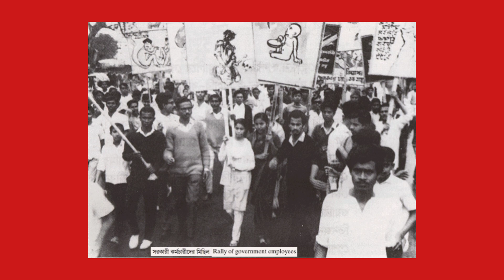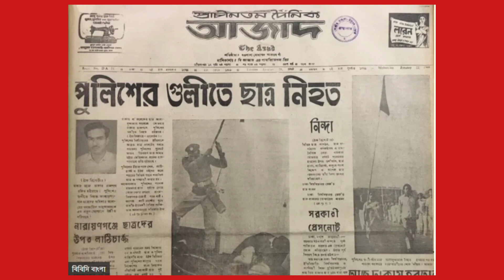তাজউদ্দিনকে মন্ত্রীসভা থেকে পদত্যাগের নির্দেশ দিয়েছিলেন বঙ্গবন্ধু ‘কেন | Bangabandhu | Tajuddin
পাকিস্তানের উদ্দেশ্য ছিল বাঙ্গালি জাতির কণ্ঠ স্তব্ধ করা | From Pakistan to Bangladesh | Bangabandhu
Credit: BBC Bangla

১৯৬৯ সালের ২৪শে জানুয়ারি। সেদিন ছিল হরতাল। এই দিনে তৎকালীন পূর্ব পাকিস্তানে আইয়ুব খান সরকার বিরোধী আন্দোলন রূপ নেয় তীব্র এক গণঅভ্যূত্থানে। ১৯৬৬ সালে ঐতিহাসিক ছয় দফা ঘোষণা করেছিলেন আওয়ামী লীগ নেতা শেখ মুজিবুর রহমান । ফলে স্বাধিকার আন্দোলনের গতি তীব্র হয়। পাকিস্তানি শাসকেরা একে নস্যাৎ করতে আগরতলা মামলা করে। মামলার প্রধান আসামি শেখ মুজিবসহ অন্যান্যদের মুক্তি ও পাকিস্তানি সামরিক শাসন উৎখাতের দাবিতে ১৯৬৯ সালের ২৪শে জানুয়ারি সান্ধ্যআইন ভঙ্গ করে সাধারণ মানুষ মিছিল বের করে। সেই মিছিলে পুলিশের গুলিবর্ষণে প্রাণ হারান কিশোর মতিউর রহমান মল্লিকসহ চারজন। এরপর পাকিস্তানের রাষ্ট্রপতি আইয়ুব খান ঘোষণা দিয়েছিলেন তিনি আর প্রেসিডেন্ট হিসেবে প্রতিদ্বন্দ্বিতা করবেন না। বাংলাদেশ রাষ্ট্র গঠন ও স্বাধীনতা যুদ্ধে ইতিহাসে একে গুরুত্বপূর্ণ মাইলফলক হিসেবে বিবেচনা করা হয় এই গণআন্দোলনকে। ১৯৪৭ থেকে ১৯৭১ পর্যন্ত গুরুত্বপূর্ণ ঘটনাবলী| ১৯৪৭ থেকে ১৯৭১ সালে বাংলাদেশের স্বাধীনতা পর্যন্ত ঘটে যাওয়া গুরুত্বপূর্ণ ঘটনাবলী। ১৯৪৭-১৯৭১: বাংলাদেশের স্বাধীনতার পথ পরিক্রমা |